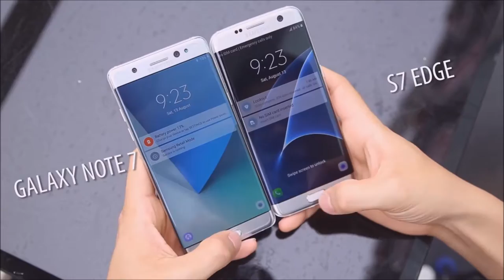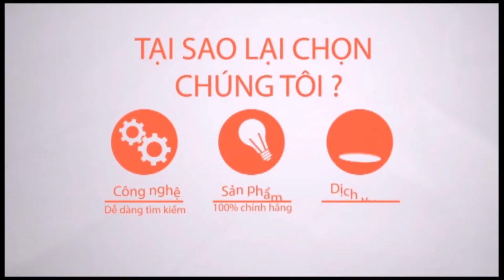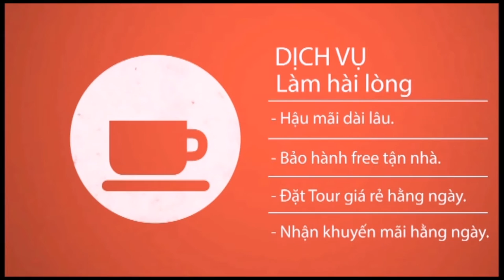So sánh thiết kế Samsung Galaxy Note 7 với Galaxy S7 Edge Bạn thấy máy nào đẹp hơn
So sánh thiết kế Samsung Galaxy Note 7 vs Galaxy S7 Edge : Bạn thấy máy nào đẹp hơn ?
Hãy comment dưới video này để được nhận khuyến mãi từ Muagi